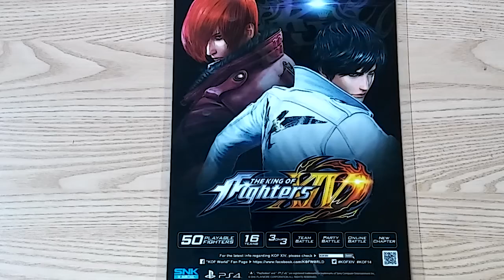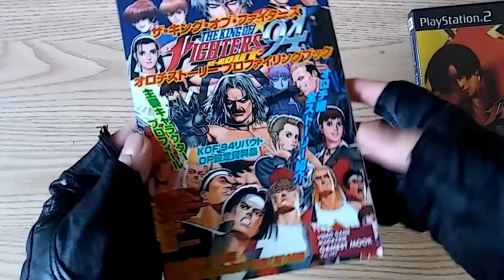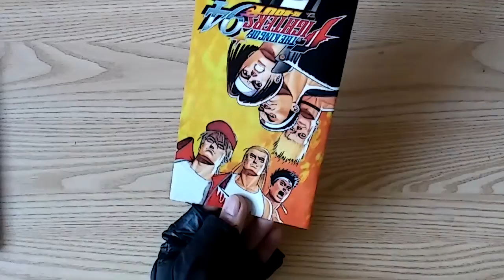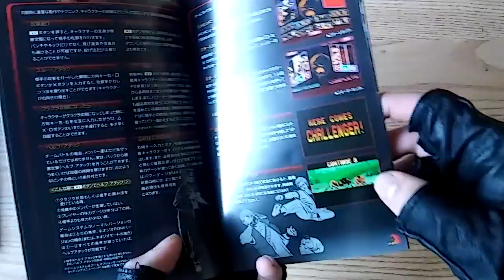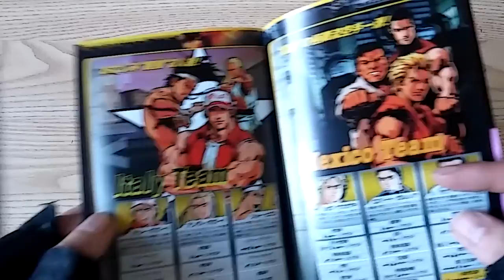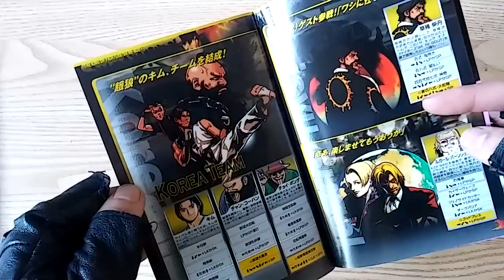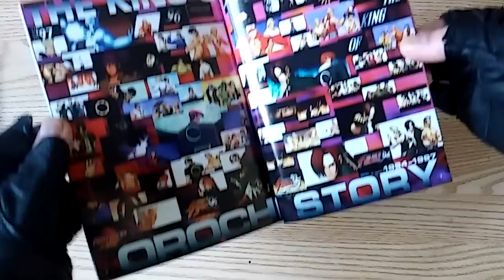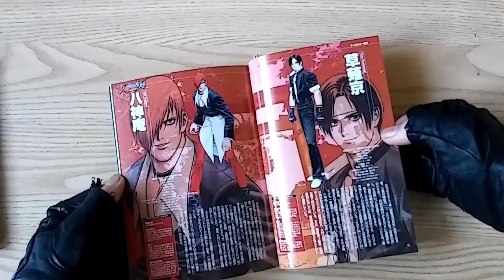KOF 94' Rebout / UNBOXING part 1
Por KOF XIV ago este unboxing :3